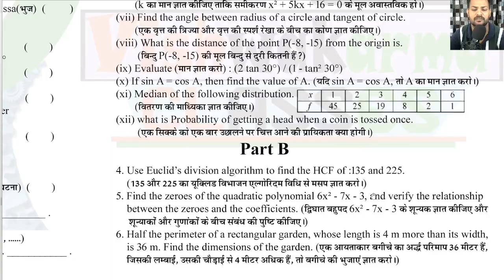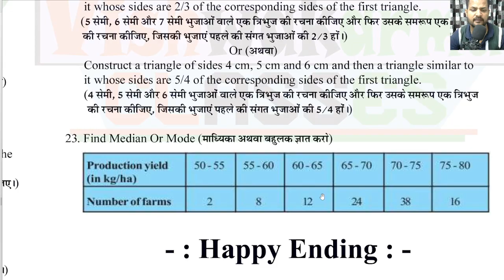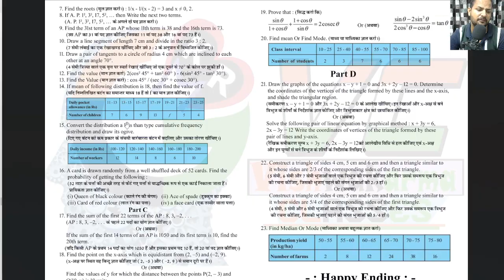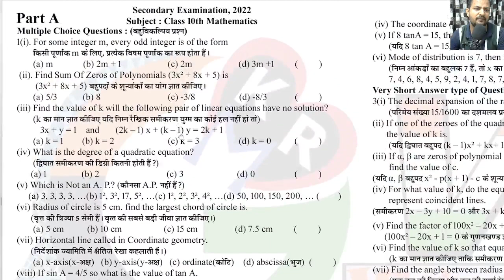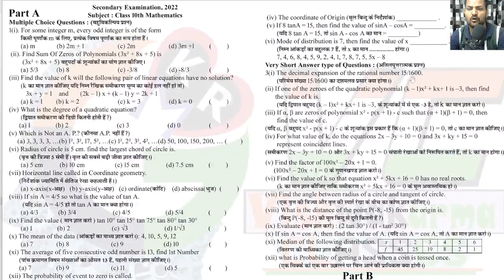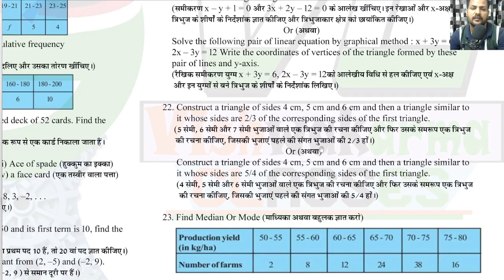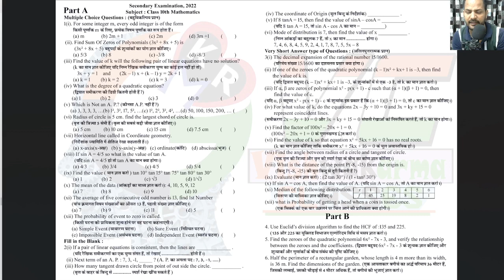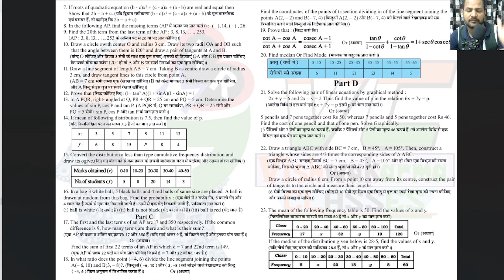How to Prepare For Math Exams in 2 Day | How to Prepare For Exams in Short Time